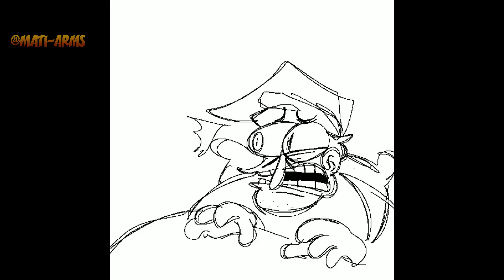Pizza tower Fandub 3 ( Español Latino)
edición: Sony vegas pro 18 y Audacity

artistas